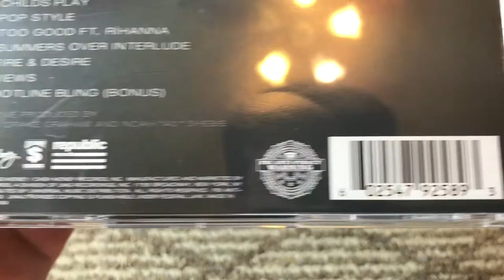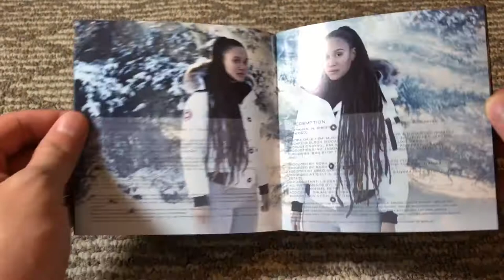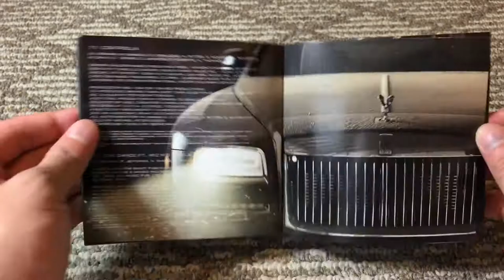Drake - Views CD Unboxing (Taiwan Belly Band)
Nice Album always worth listening!!!